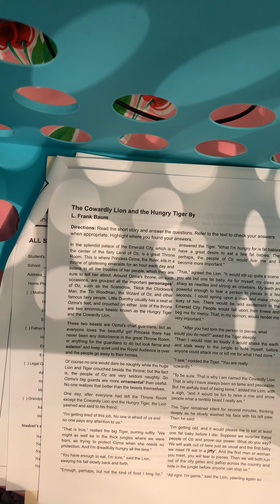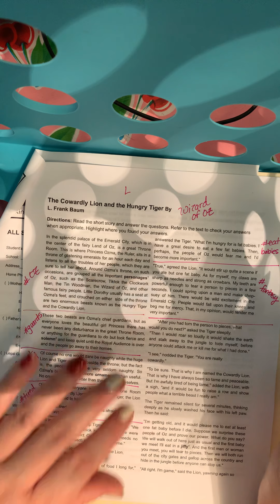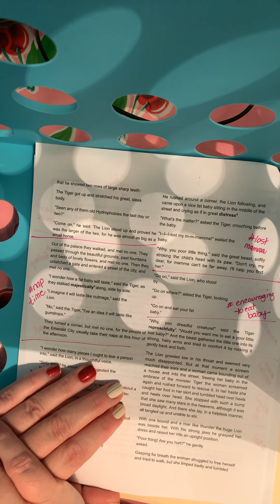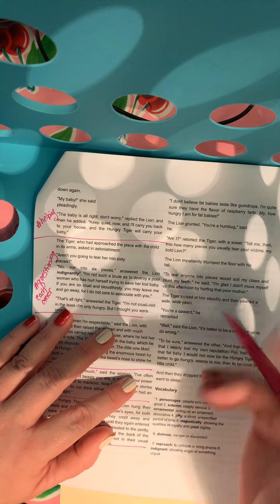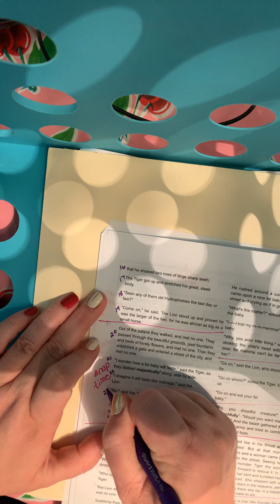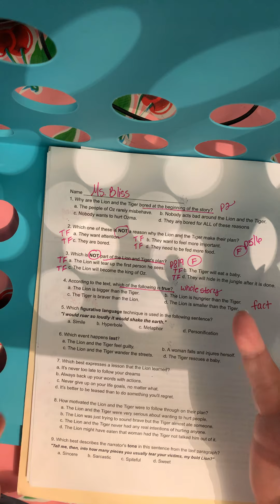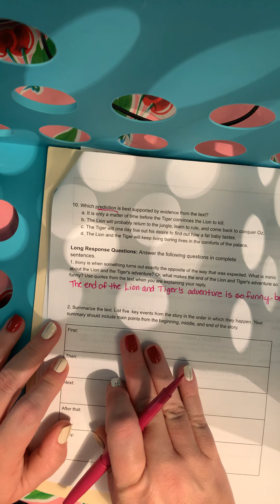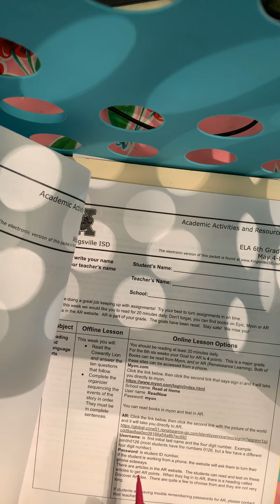Grade 6 ELA